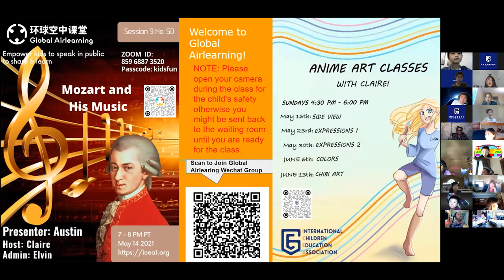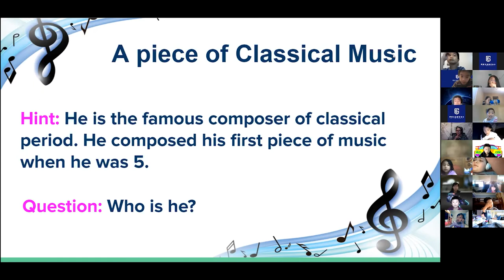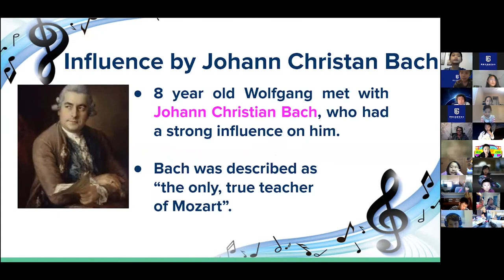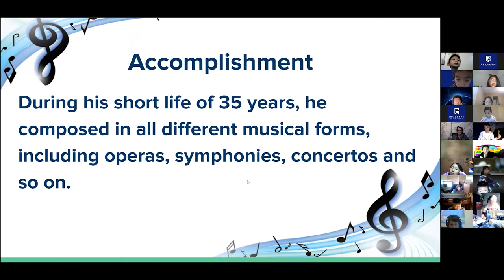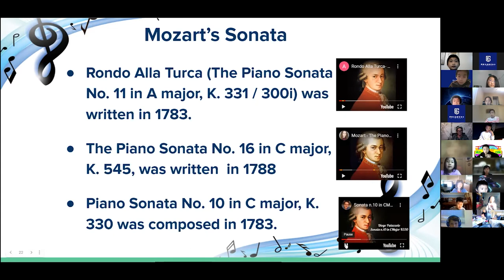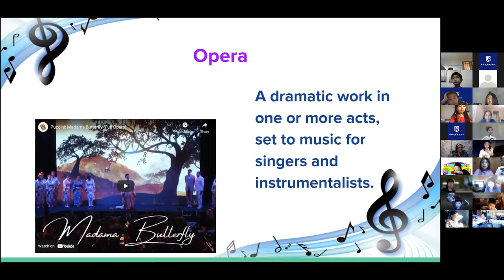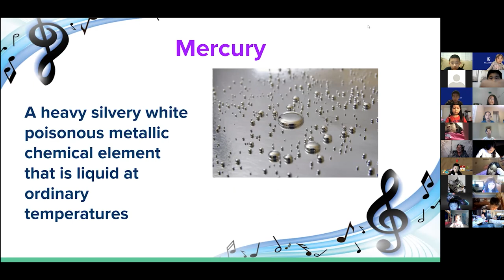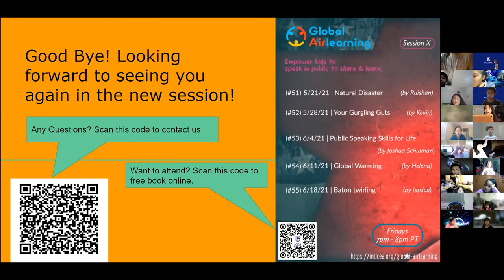[Global AirLearning] [Session 9 No.50] Austin - Mozart and His Music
The program empowers kids to speak in public to share their knowledge, lives, experience, languages with a variety of interesting topics designed by kids to other kids all over the world.

This program is not only to shape your kids’ presentation skills and encourage your kids speak in public,  but also help your kids to connect to other kids all over the world and adapt to the new social norms.